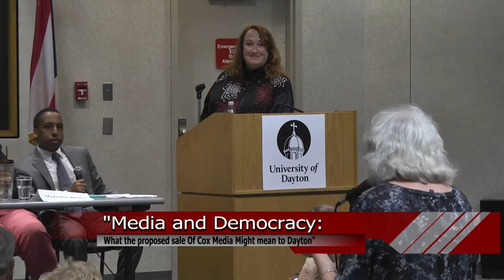Media and Democracy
Media and Democracy - Panel discussion on the sale WHIO Radio & TV and Dayton Daily News